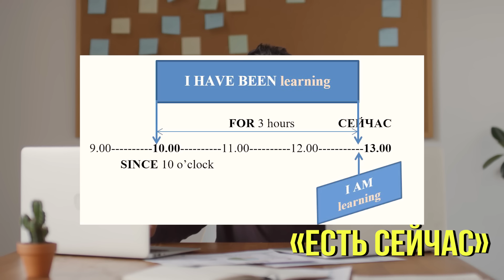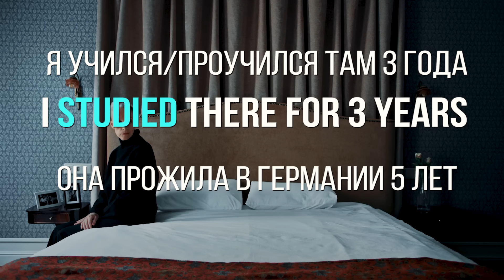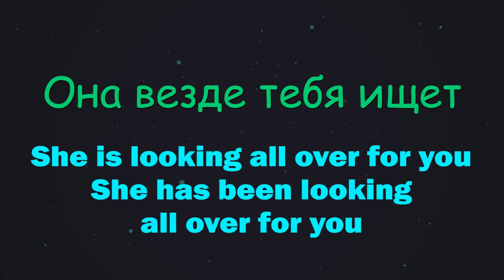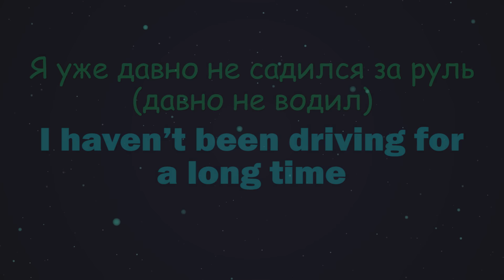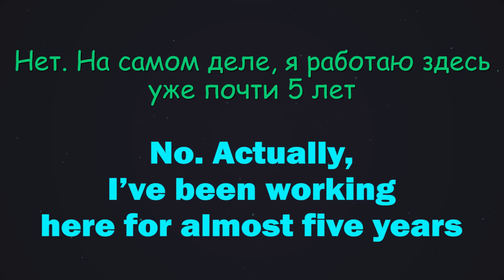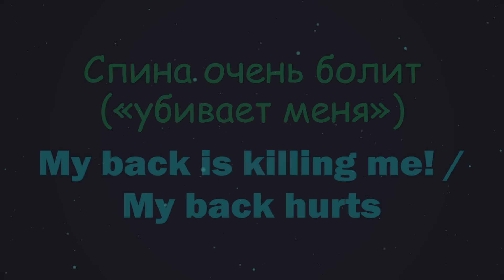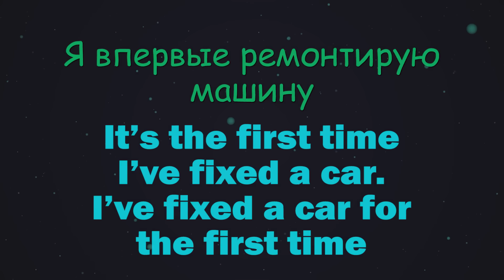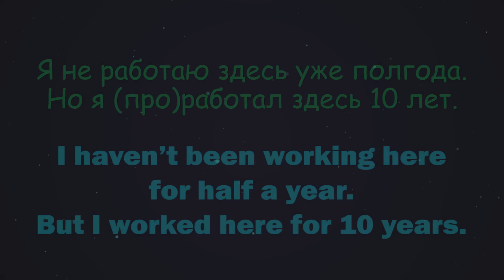Тренажер 27. Present Perfect Continuous и настоящие времена в английском языке SmartAlex100%English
Идеальный тренажер для тренировки разговорных навыков по всем настоящим временам английского языка. Все настоящие времена детально разобраны и объясняются в сравнении с другими. Этот тренажер позволит вам собрать в единое целое времена, которые вы учили по отдельности. Много внимания уделяется Present Perfect Continuous в сравнении с Present Continuous, Present Perfect и Present Simple.
ТАЙМ-КОД
00:00 Настоящие времена могут переводиться одинаково: Present Perfect Continuous, Present Continuous, Present Simple
01:12 Present Simple
01:47 Present Continuous
02:36 Present Perfect Continuous
03:14 Present Continuous и Present Perfect Continuous
07:32 Present Perfect
08:13 Present Perfect и Present Perfect Continuous
09:35 RECENTLY и LATELY - недавно/в последнее время. Различия
11:16 ТРЕНАЖЕР 1. Настоящие времена. Разминка
21:49 Воспитательная минутка. Как учить английский язык. Эффективность.
24:11 ТРЕНАЖЕР 2. Настоящие времена. Отработка
17:38 Другие фразовые глаголы, которые будут использоваться в тренажере
34:43 Итоги, советы и рекомендации